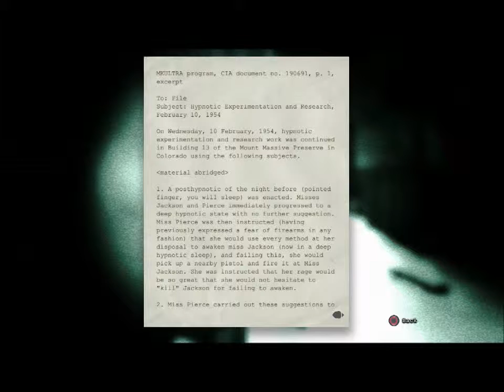Outlast gameplay part 3 Bye Bye Power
More Outlast! Can static survive in the darkness?
if you enjoyed leave a like it really helps